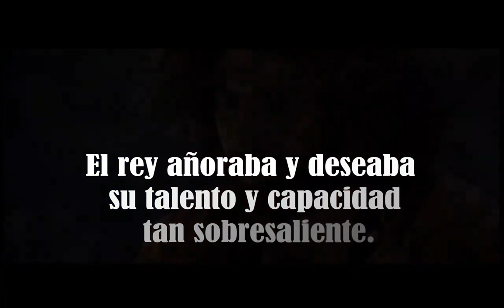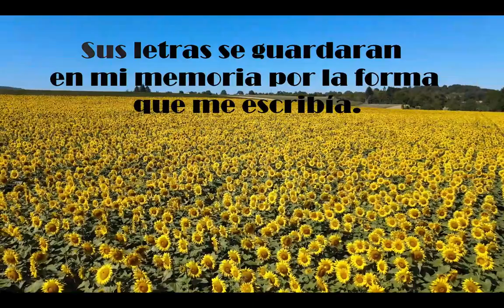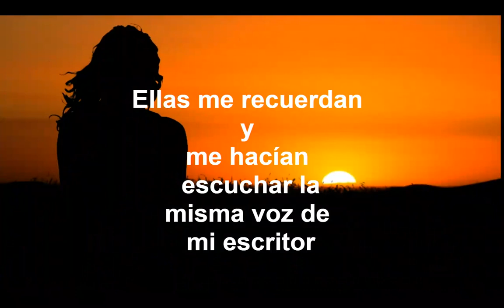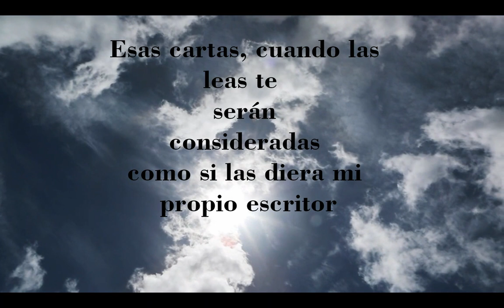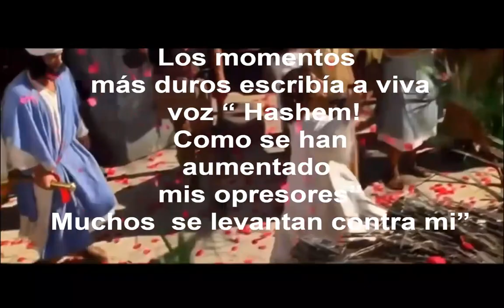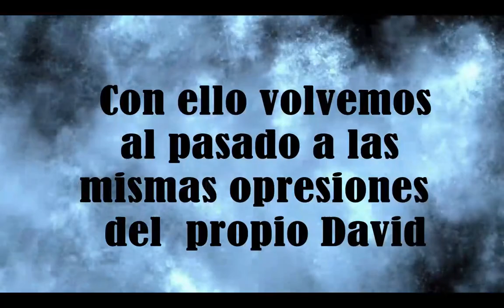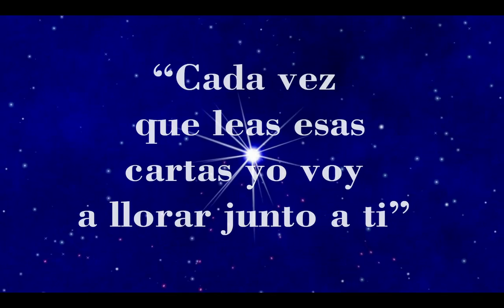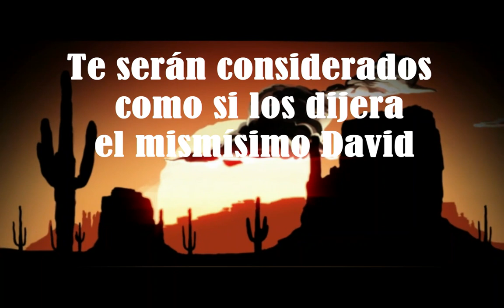Brivele ( Las Cartas) Motty Steinmetz.